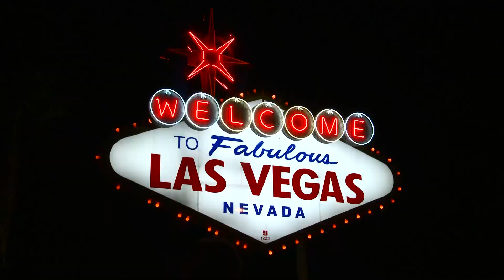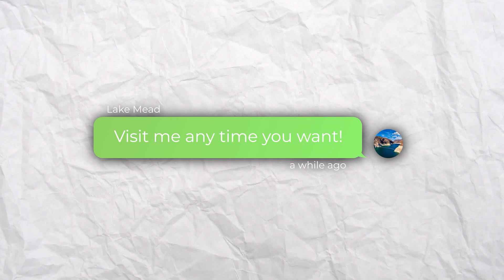How Deep Is Lake Mead, Really? The Answer Is Surprising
How Deep Is Lake Mead, really?

With a surface area of 247 square miles, a 759 mile shoreline, and sitting 110 miles upstream from the Hoover Dam, the answer isn't straightforward.